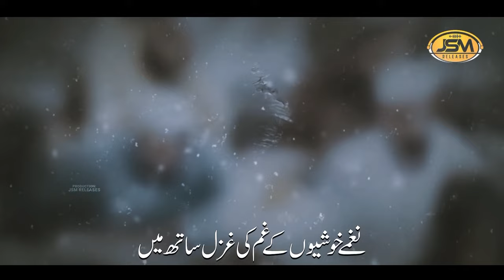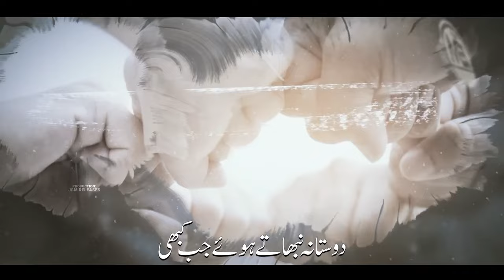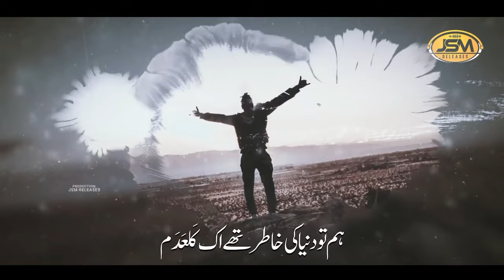New Alwidai Tarana 2023 - Alvida sathiyo - afzal sultan - anas shah - JSM Rleeases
Title : Alwida sathiyo
Artist : Afzal Sultan & Anas Shah
Lyrics : Molana Abu Jafar India
Audio : ZAS
Video: marciful naaheed
Production : JSM Releases